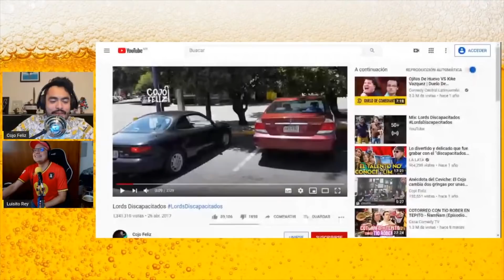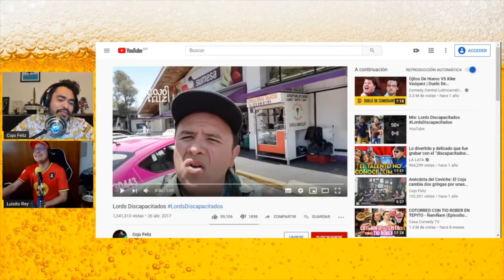Una Cerveza Con El Cojo Feliz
Sabían que El Cojo Feliz nos ayudó a escribir algunos vlogs en la historia del canal? Una Cerveza con un gran comediante

Depositame.